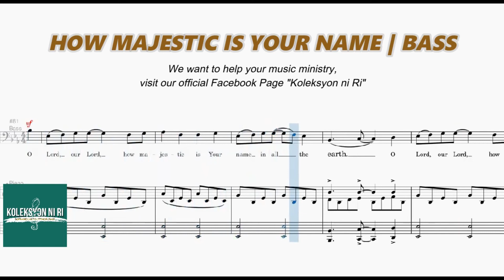How Majestic Is Your Name | Bass | Vocal Guide by Bro. Japheth Pascua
Arranged by Don Marsh